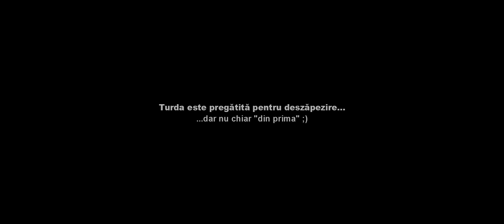AGORA MEDIA | Turda este pregătită pentru deszăpezire... dar nu chiar "din prima" ;)